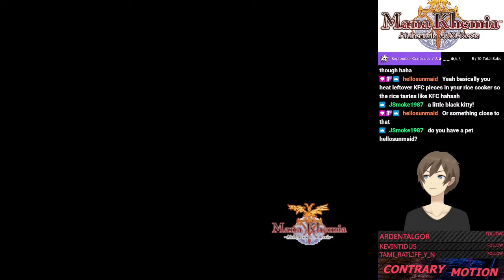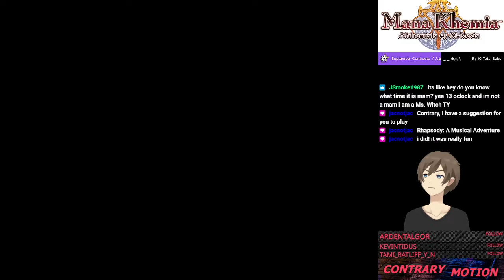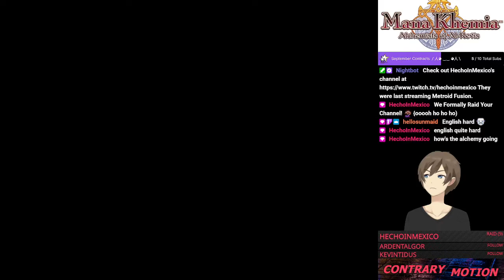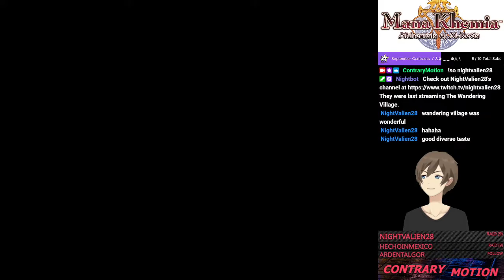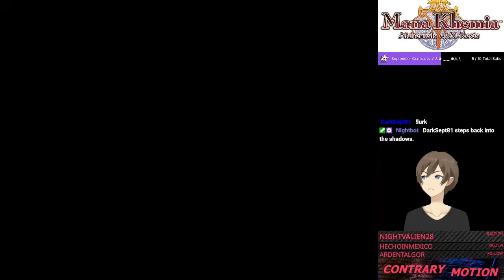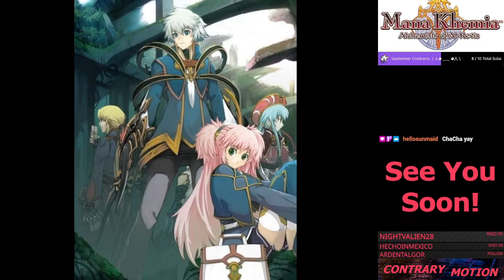Mana Khemia Part 2 - Tony Burns a Tree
Part 2 of my complete playthrough of Mana Khemia: Alchemists of Al-Revis. This part covers the second chapter and the beginning of the third.